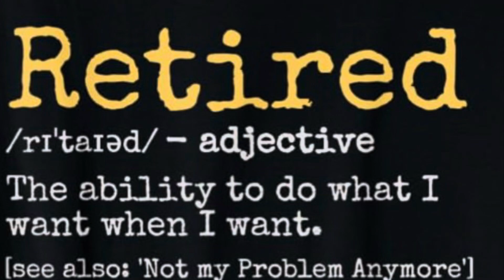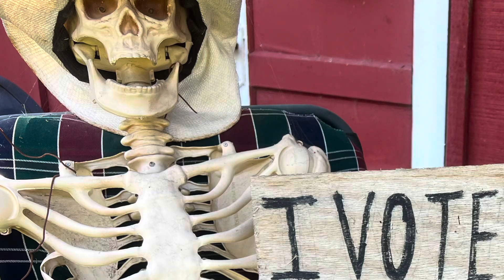Cancer Fundraiser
Gartforvets.org